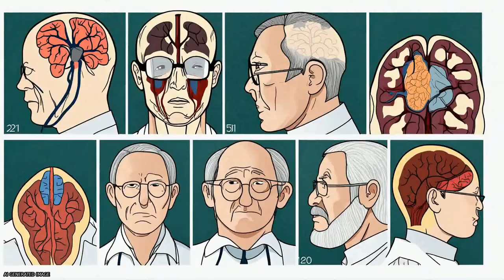Global and regional burden of first-ever ischaemic and haemorrhagic stroke during 199... | RTCL.TV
### Keywords ###

### Article Attribution ###
Title: Global and regional burden of first-ever ischaemic and haemorrhagic stroke during 1990–2010: findings from the Global Burden of Disease Study 2010
Authors: Rita V Krishnamurthi, PhD, Prof. Valery L Feigin, MD, Prof. Mohammad H Forouzanfar, MD, George A Mensah, MD, Myles Connor, MBBCh, Derrick A Bennett, PhD, Prof. Andrew E Moran, MD, Prof. Ralph L Sacco, MD, Laurie M Anderson, PhD, Thomas Truelsen, MD, Prof. Martin ODonnell, PhD, Narayanaswamy Venketasubramanian, MBBS, Prof. Suzanne Barker-Collo, PhD, Carlene M M Lawes, MBChB, Wenzhi Wang, PhD, Yukito Shinohara, MD, Emma Witt, MSc, Prof. Majid Ezzati, PhD, Prof. Mohsen Naghavi, MD ,and Prof. Christopher Murray, MD
Publisher: Elsevier
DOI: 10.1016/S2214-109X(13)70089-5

### Video Timestamps ###
0:00:00 - Summary
0:00:03 - Title
0:00:13 - Tail
0:00:17 - End